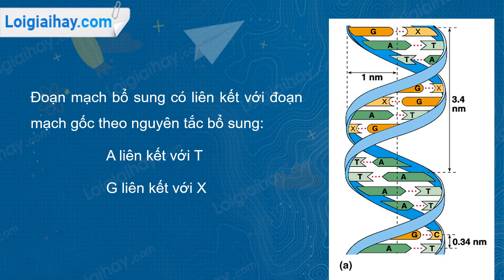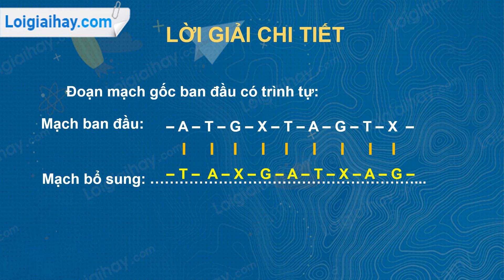Trả lời câu hỏi số 4 trang 47 SGK Sinh học 9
Một đoạn mạch đơn của phân tử ADN có trình tự sắp xếp như sau:
A-T-G-X-T-A-G-T-X
Hãy viết đoạn mạch đơn bổ sung với nó. .